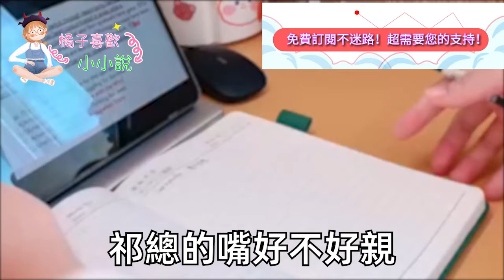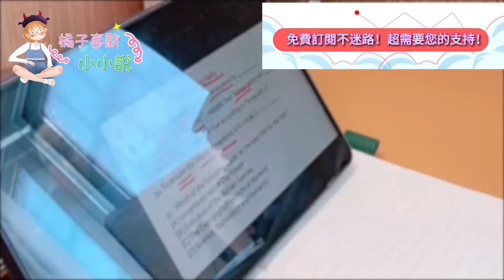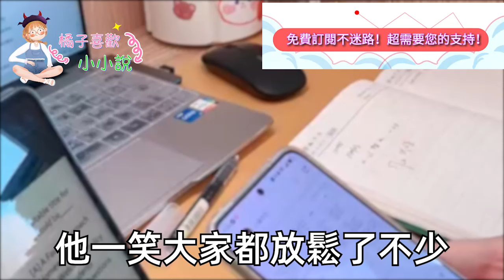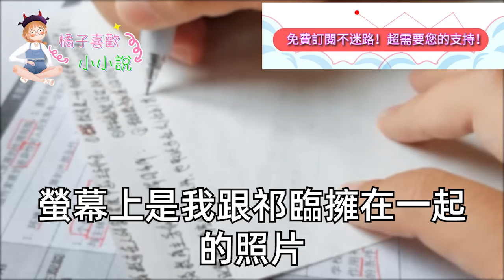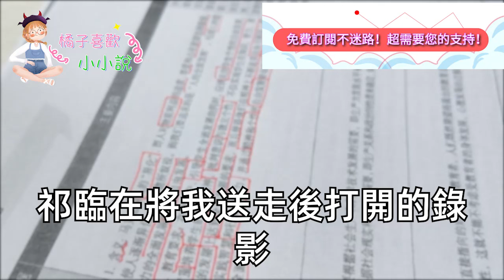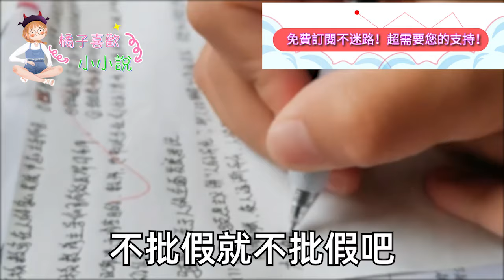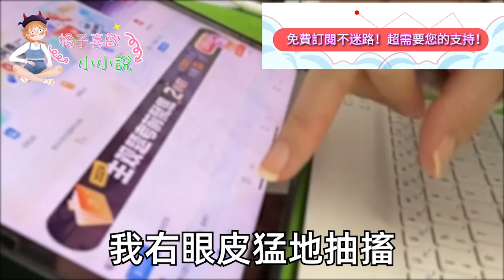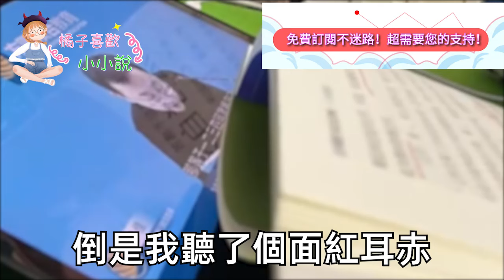公司晚宴上 我喝醉了，抱著空降的霸總就是一頓狂親，潔白襯衣上印滿凌亂的口紅印，隔天酒醒後我忘得一幹二淨上班，不料被霸總堵在茶水間 步步緊逼，似笑非笑一句話後來的事我傻眼#甜寵#灰姑娘#霸道總裁#愛情